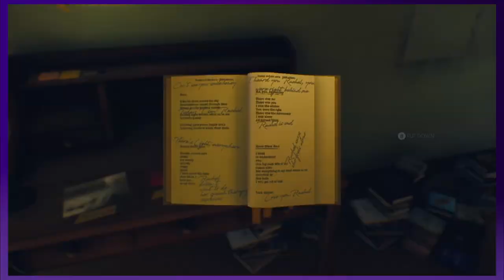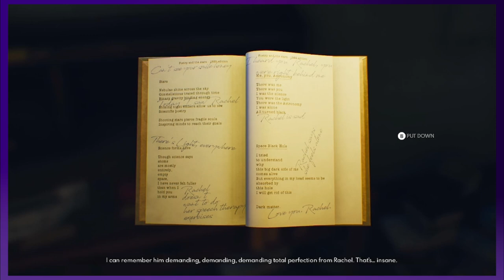It's What The Kids Are Into - The Su*cide of Rachel Foster - Part 6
Kids find the strangest things entertaining...

Xbox Live- LittleStone3105